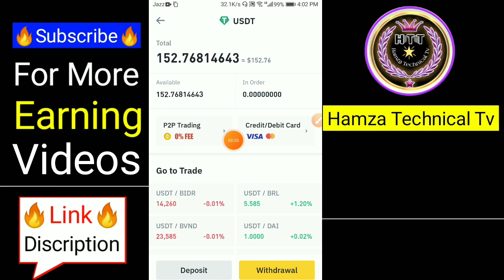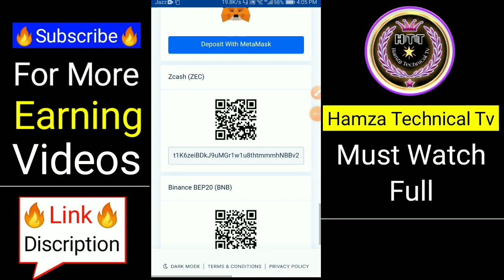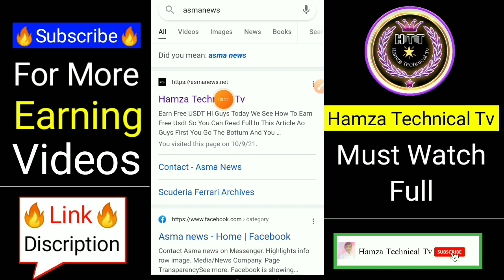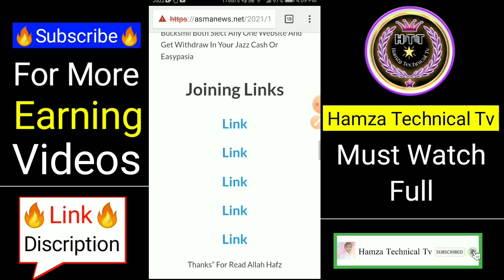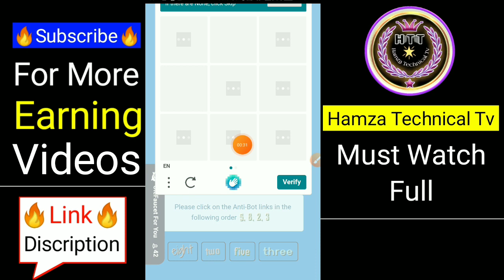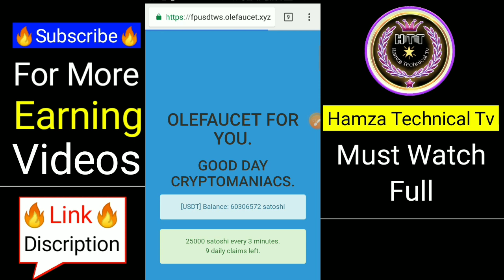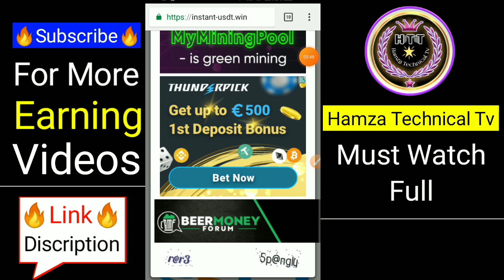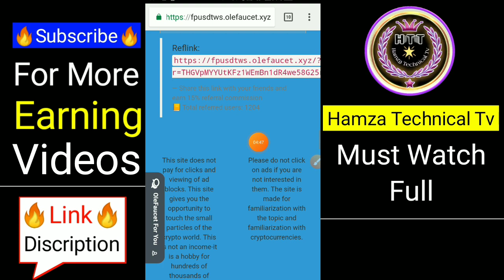Earn Free USDT Tether - Earn Usdt Without Investment - How To Earn Usdt For Free - Free Instant USDT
Welcome To _ Hamza Technical Tv

{ Links }

link no longer available

▬▬▬▬: : Attention : :▬▬▬▬▬

1 - How To Get Free USDT
2 - Earn Free USDT
3 - Earn Usdt Without Investment
4 - How To Earn Usdt For Free
5 - Free Earn usdt 2021
6 - USDT Faucet Sites
7 - How To Get USDT Without Investment
8 - Earn Free Tether Coin
9 - How To Earn Tether Coin
10 - Get Tether Coin For Free 2021
Dont Forget